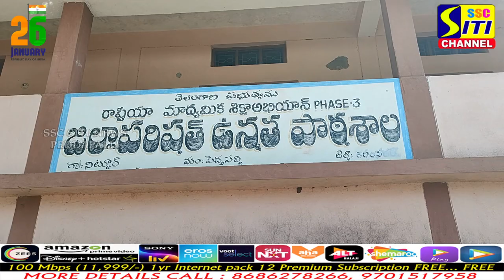నిట్టూరు గ్రామంలో జడ్పీహెచ్ఎస్ పాఠశాలలో జ్ఞాన సరస్వతి అమ్మవారి విగ్రహ ఆవిష్కరణ || SITINEWS